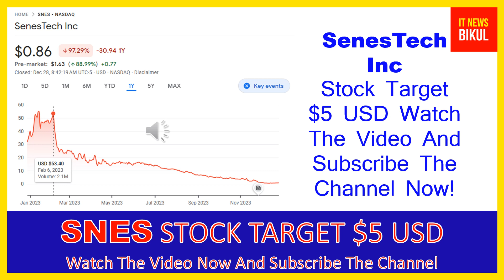SNES Stock - SenesTech Inc Stock Breaking News Today | SNES Stock Price Prediction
SNES Stock - SenesTech Inc Stock Breaking News Today | SNES Stock Price Prediction | SNES Stock Target